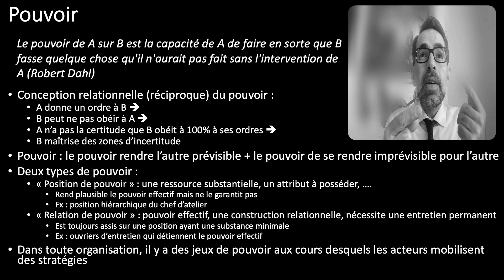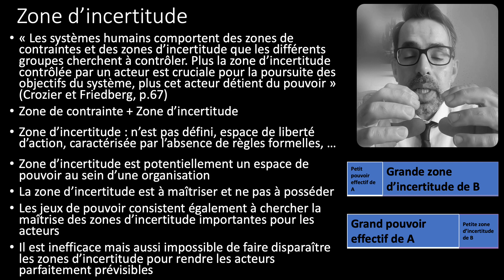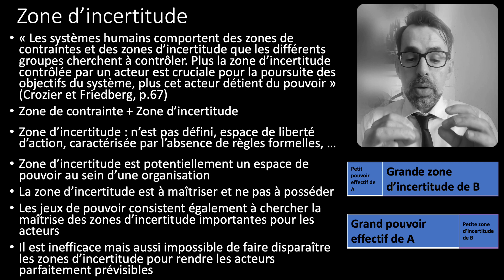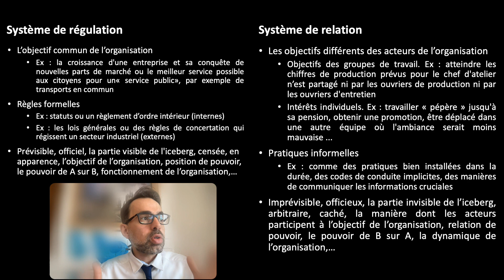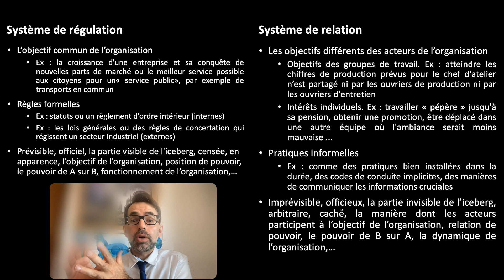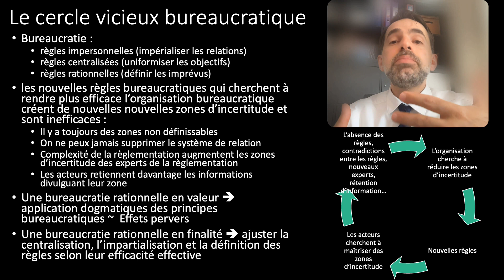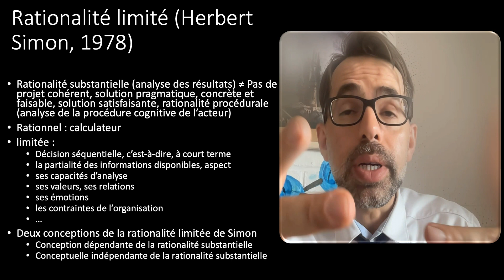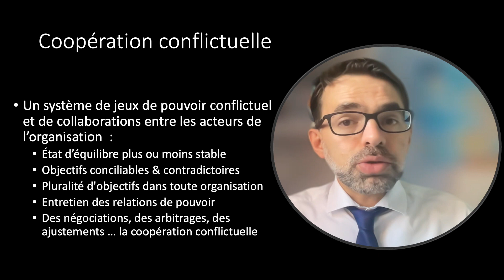Analyse stratégique 2 (zone d'incertitude, rationalité limitée, cercle vicieux bureaucratique,...)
relation de pouvoir, zone d'incertitude, système de régulation, système de relation, coopération conflictuelle, rationalité limitée, cercle vicieux bureaucratique,
Crozier, M., & Friedberg, E. (1977). L'acteur et le système.
Van Campenhoudt, L. & Marquis, N. (2020). Chapitre 9. Étudier les relations. Dans : , L. Van Campenhoudt & N. Marquis (Dir), Cours de sociologie (pp. 281-317). Paris: Dunod.